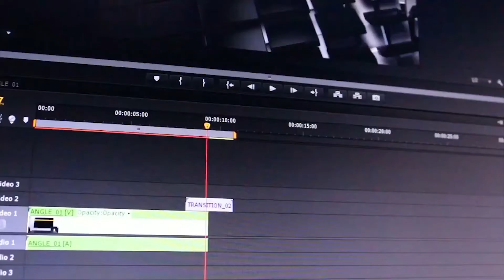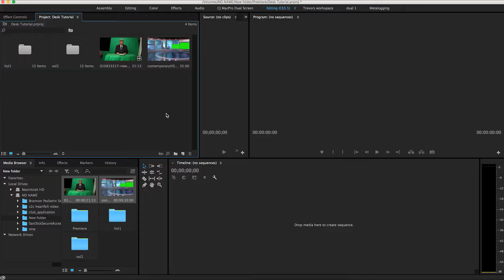Homepage Virtual Set Lab Loop